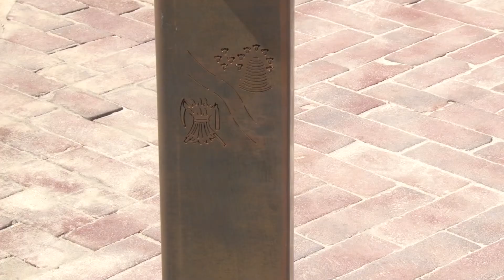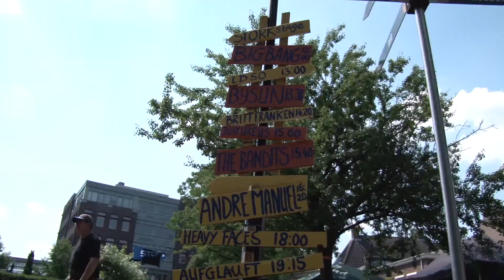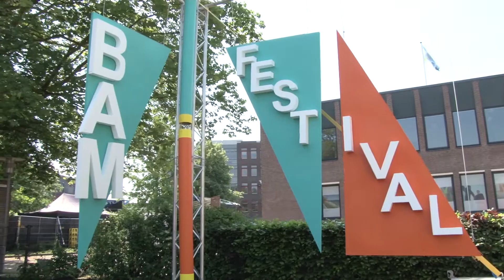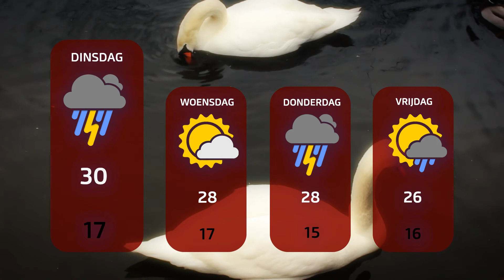1Twente Nieuws maandag 28 mei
0:22 Opnieuw fipronil in eieren kippenboer Tilligte
1:03 Coalitiegesprekken Enschede afgebroken
1:53 Hengelo heeft nu zijn eigen Amsterdammertje
3:55 Twentse Thestrals Nederlands kampioen Zwerkbal
4:22 Duizenden bezoekers op BAM! Festival Hengelo
6:17 Tropische hitte bij Twentse Lente in Almelo
7:19 Weer